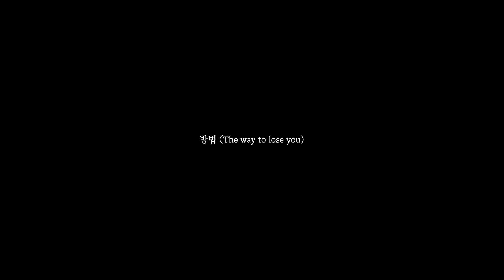마이 데몬 OST '10CM - 방법 (The way to lose you)' 뮤직비디오🎶 마이데몬 MyDemon l SBSNOW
SBS 금토드라마 '마이 데몬'
☞ [금] 밤 10시 · [토] 밤 9시 50분